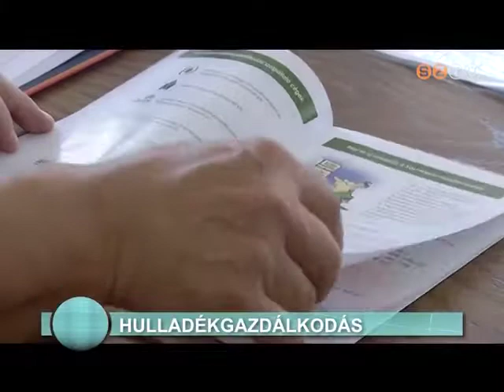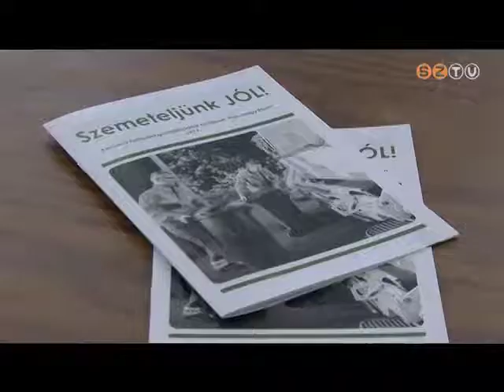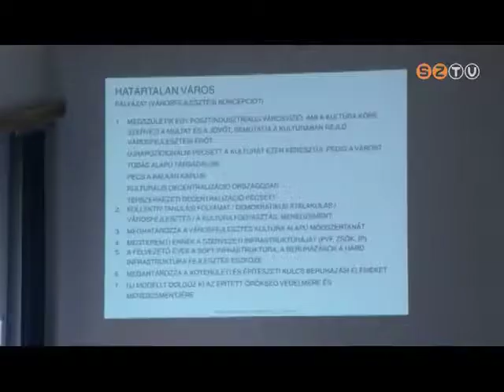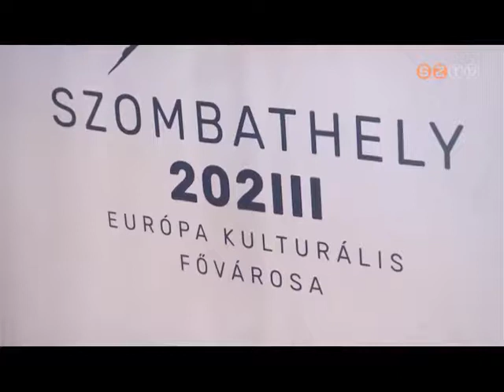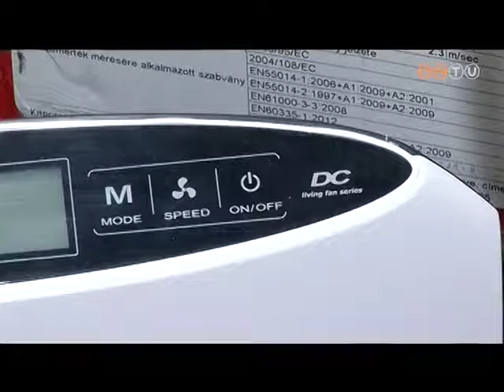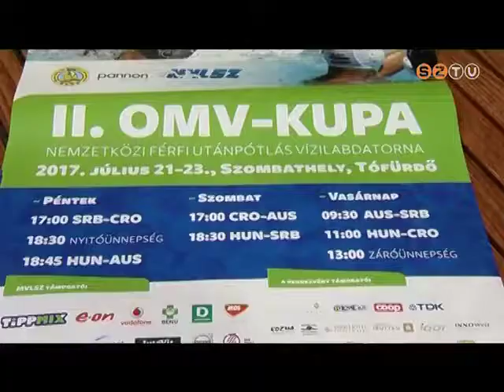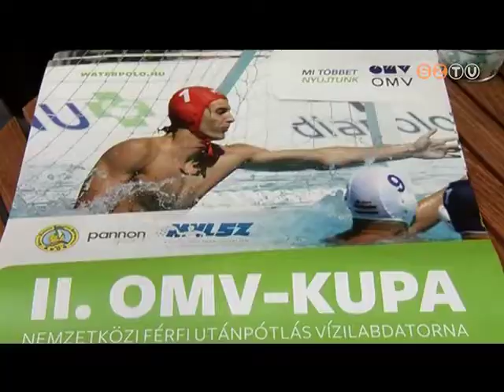Híradó - 2017. július 20.